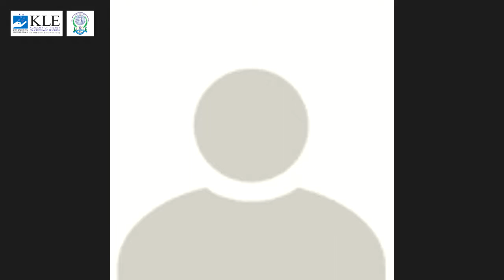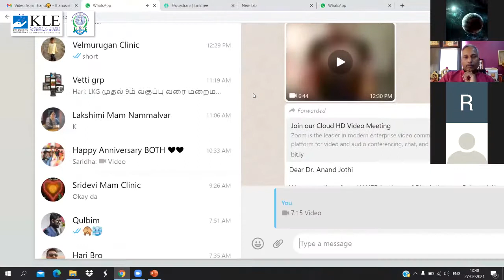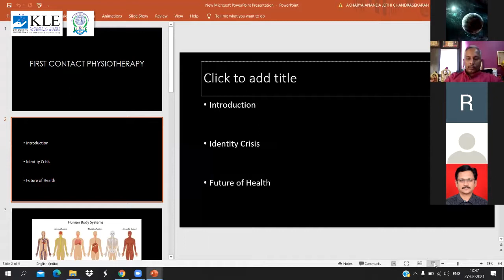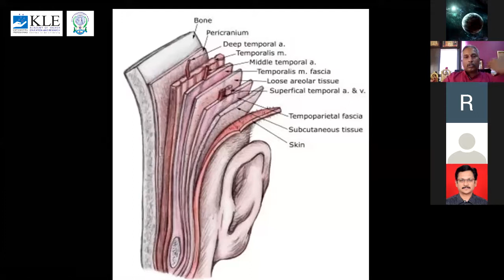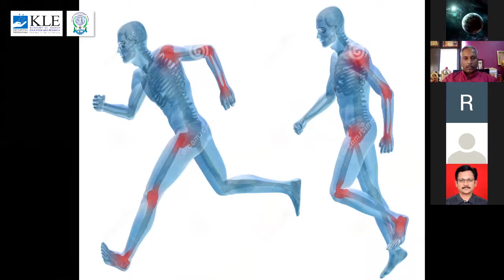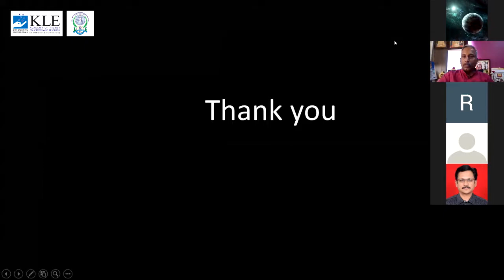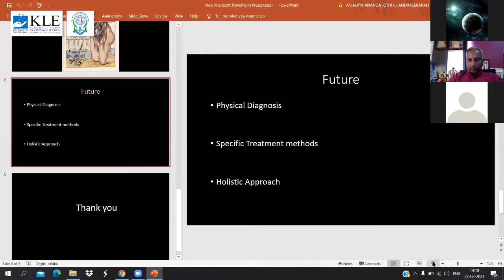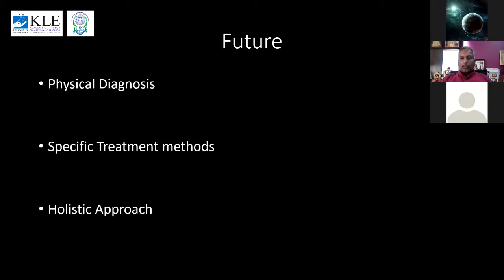28 Anand Jyoti